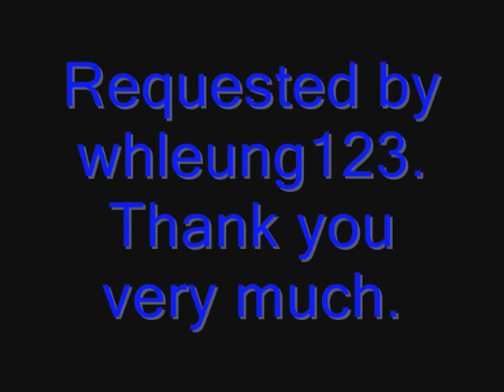Godzilla Unleashed (Wii) Fight Request - whleung123's SG vs. M.O.G. and M.O.G. and M.O.G.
Whleung123 is the man! Satan's right hand and Godzilla's brother, Spacegodzilla, with his crystal and radioactive powers fights Global Defense Force's Mobile Operation Godzilla Universal Expert Robot Aero-Type or, M.O.G.U.E.R.A.. To add to the fight, Global Defense Force's Mobile Operation Godzilla Universal Expert Robot Aero-Type, or M.O.G.U.E.R.A., and Global Defense Force's Mobile Operation Godzilla Universal Expert Robot Aero-Type, or M.O.G.U.E.R.A., have joined with M.O.G.U.E.R.A. to take down Spacegodzilla. Which team will win? Watch the fight to find out.